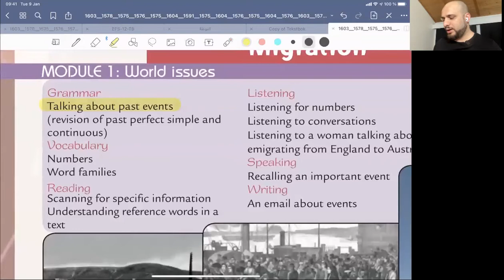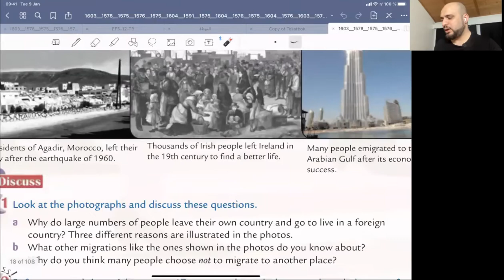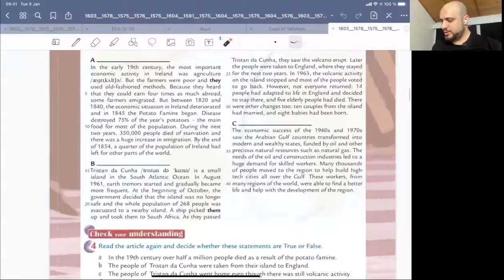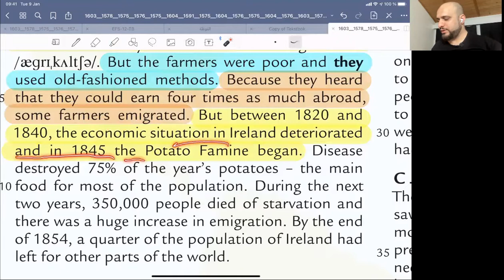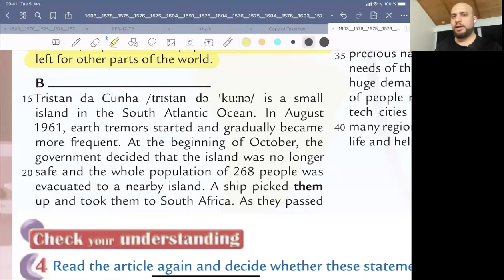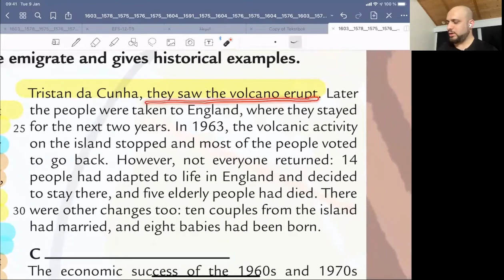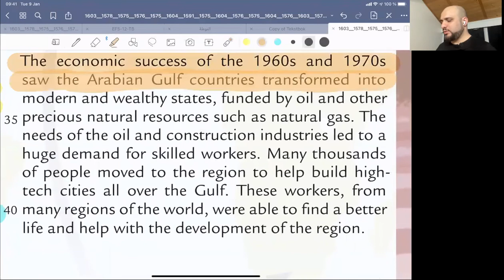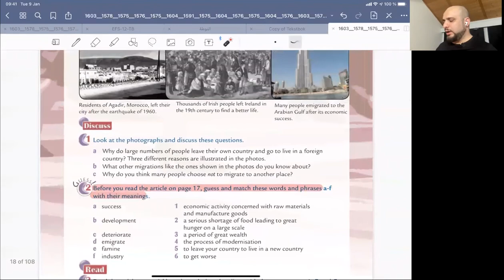الدرس 26 من دورة اللغة الإنكليزية للبكالوريا